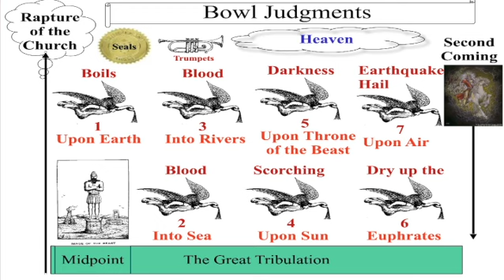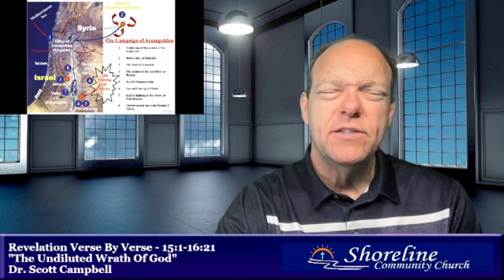The Undiluted Wrath Of God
Revelation Verse By Verse Series - Wednesday - 6/12/24
Revelation 15:1-16:21
Streaming Wednesdays @ 7:00 pm
Dr. Scott Campbell
Shoreline Community Church
790 Carnegie Ave. Akron, Ohio 44314
Enjoy all of the verse by verse details!